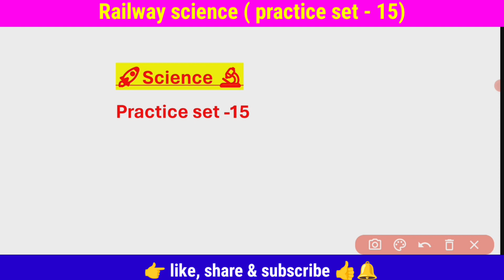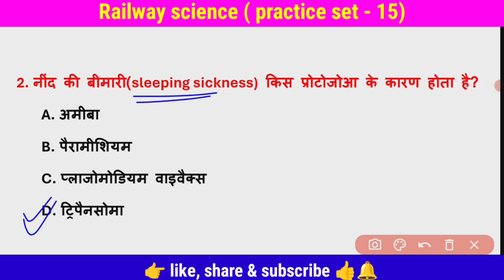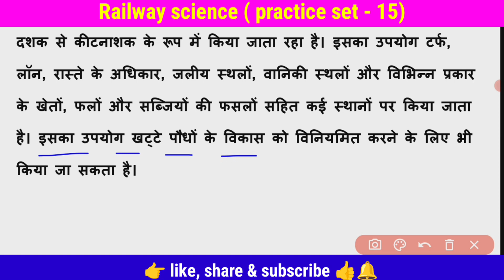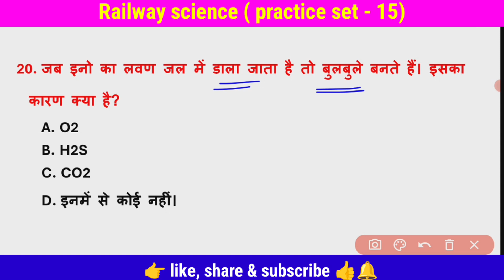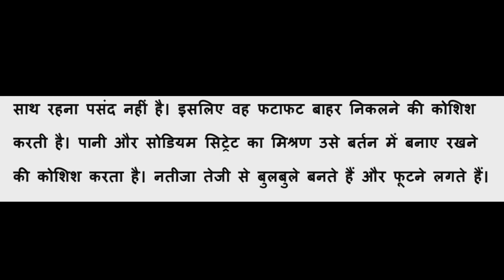🚀Practice set -15🔥||railway science||ALP /technician/ NTPC /group D/ RPF|science_S1coaching_center💯